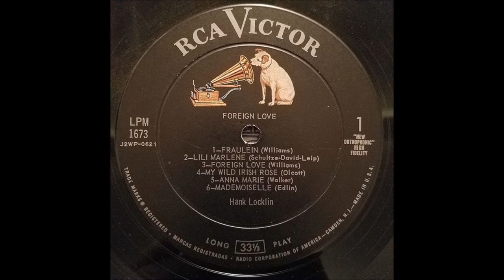Hank Locklin - Lili Marlene [1957].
[1915 - Written as a POEM of THREE Verses by Hans Leip]
1937 - Published  with TWO Verses Added
1938 - Music by Norbert Schultze
1939 - Recorded in GERMAN by Lale Andersen*
* Initially sold only 700 copies
Later Awarded a GOLD DISC for ONE MILLION Copies
1944 - English Lyrics by Norman Baillie - Stewart
            Recorded by Marlene Dietrich

Issued on LP -  "Foreign Love"   [1958]
Hank Locklin [vcl solo], Chet Atkins [gt], Ray Edenton [ac gt],
Grady Martin [gt],  Bob Moore [bass], Buddy Harman [drums],
 Floyd Cramer [piano]...Producer : Chet Atkins.

1960 - Grand Ole Opry Member
1964 - Nomination - Grammy Award -
               "Please Help Me, I'm Falling"
1964 - Nomination - Best Country & Western Vocal Performance
              Male for "Hank Locklin Sings Hank Williams"
2007 - Florida Artists Hall of Fame  .